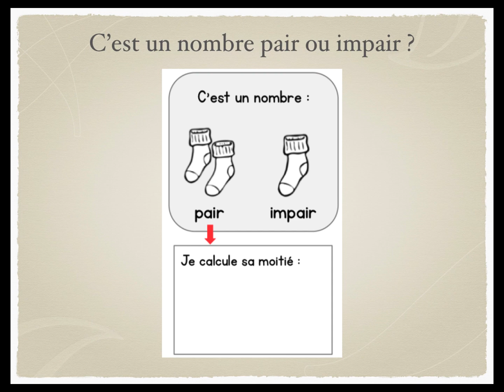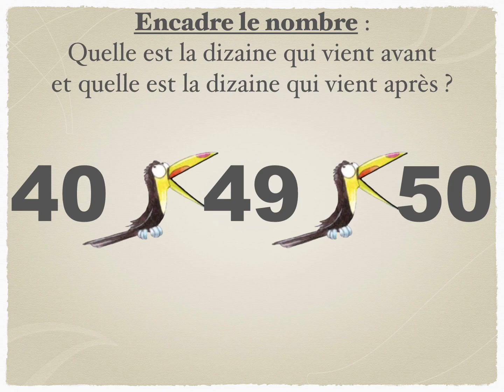Chaque jour compte: 49